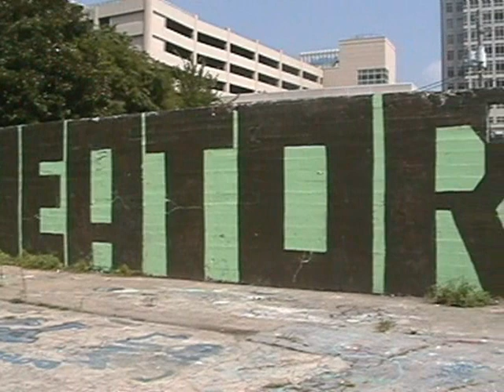The Lay-Lo Project Vol. 1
Atlanta graffiti footage shot between 2001 and 2003.